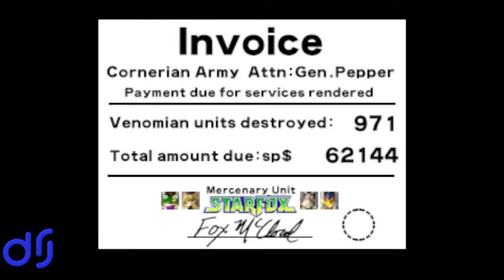Let's Play Star Fox 64 Part 6: Hard Route 2nd Half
Star Fox 64 is an incredible rail shooter/space combat simulator on the Nintendo 64, featuring anthropomorphic animals fighting epic space battles for control of the Lylat System. Join the Star Fox team as we defend Corneria against the forces of the evil Andross. This playthrough does 3 runs through the game, going through every stage and showing the easy, medium, and hard paths.